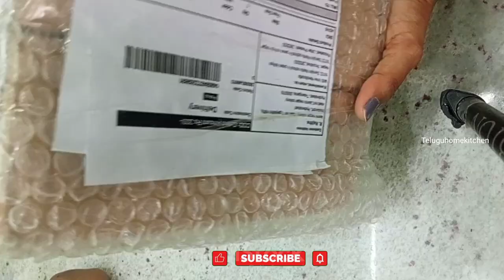Meesho Haul😊//Meesho Products Review With Resnable Price 😂//Best Quality 👌👌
Hiiiii friends 🙏🙏
Today's video Meesho Haul
best quality.. and rescindable price😊
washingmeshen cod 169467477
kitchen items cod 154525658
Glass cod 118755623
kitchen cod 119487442